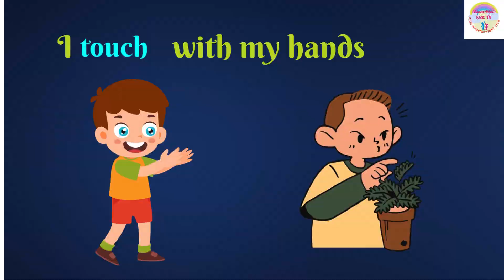PARTS OF THE BODY-Body parts and functions for kids|Human body parts|Kids education#wonderwowkidz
Lets learn parts of the body and their functions. Human body parts and their functions for kids of kg and primary school.
kids rhymes
educational videos
kids information
body parts
parts of the body
human body parts and functions for kids
head, eyes, nose,ears, mouth.